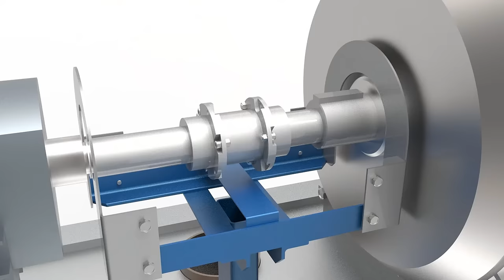Installing A Torque Sensor To An Existing Driveline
It's possible to integrate a Torque Sensor / Transducer to an existing driveline without a major redesign. The process is simple: you send us your existing driveshaft - we incorporate a strain gauge sensor into an existing component or build a custom sensor to suit a particular installation.